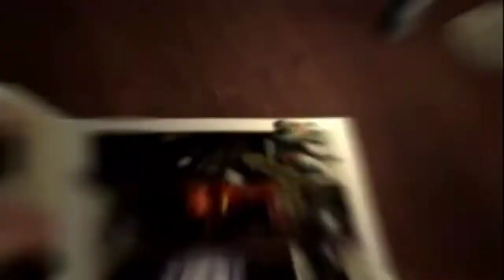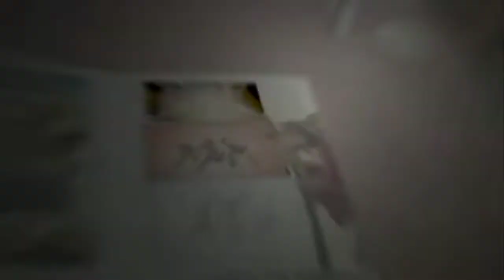TMNT 2007 - Part 1 - Walkthrough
TMNT 2007 LET'S PLAY!

TMNT

TMNT adalah video game aksi-petualangan yang menampilkan Teenage Mutant Ninja Turtles.  Ini dikembangkan oleh Ubisoft Montreal dan diterbitkan oleh Ubisoft untuk Xbox 360, Wii, PlayStation 2, GameCube, Nintendo DS, dan PlayStation Portable, serta untuk Microsoft Windows pada 20 Maret 2007. Hal ini didasarkan pada film tahun 2007 dengan nama yang sama.

TMNT

TMNT is an action-adventure video game featuring the Teenage Mutant Ninja Turtles. It was developed by Ubisoft Montreal and published by Ubisoft for Xbox 360, Wii, PlayStation 2, GameCube, Nintendo DS, and PlayStation Portable, as well as for Microsoft Windows on March 20, 2007.[1] It is based on the 2007 film of the same name.